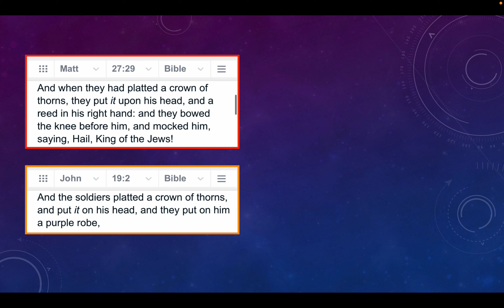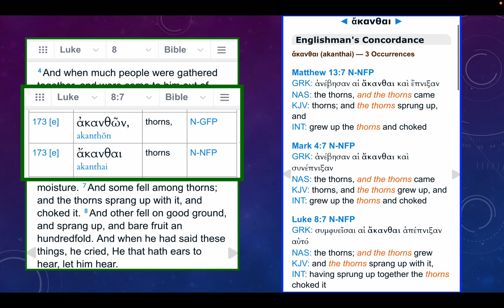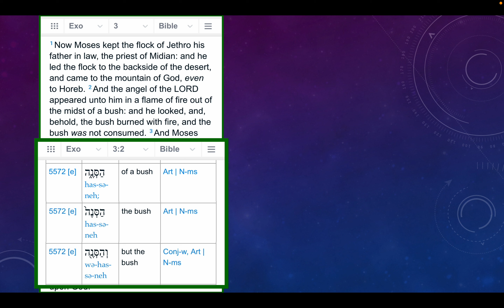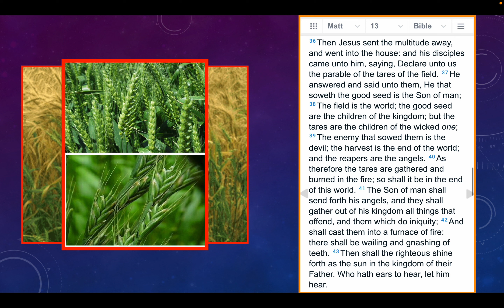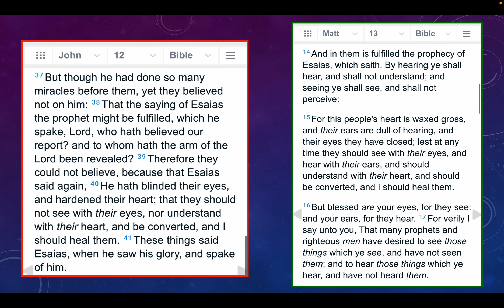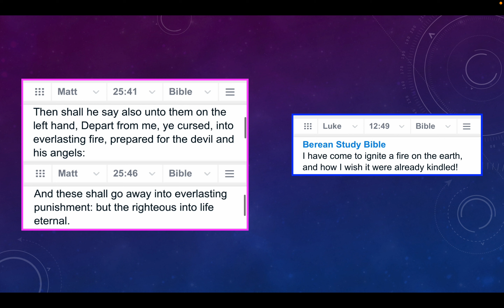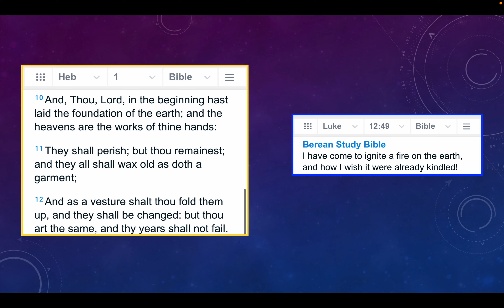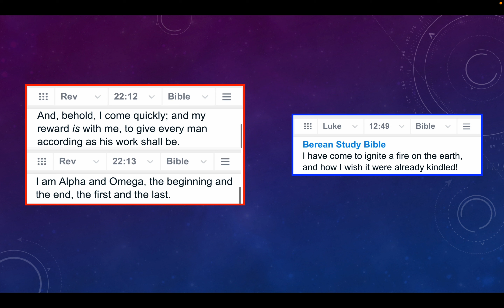New Testament "Treasures" - A Crown Of Thorns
Moderate length video showing the connections between the crown of thorns that was placed on Lord Jesus, and the burning (thorn) bush of Exodus 3, where the pre-incarnate divine Son declared Himself: "I AM THAT I AM." ALL GLORY TO THE FATHER, TO THE SON, AND TO THE HOLY SPIRIT!